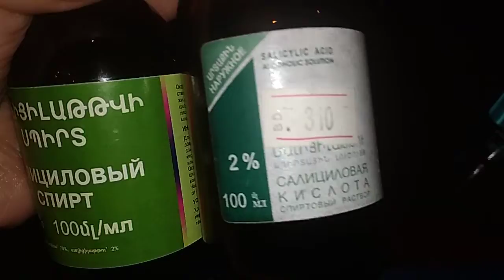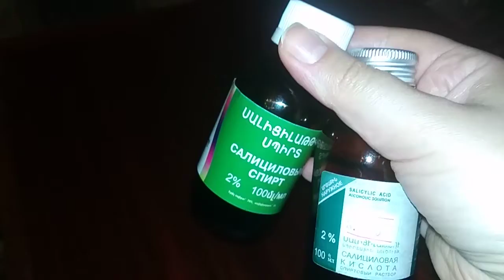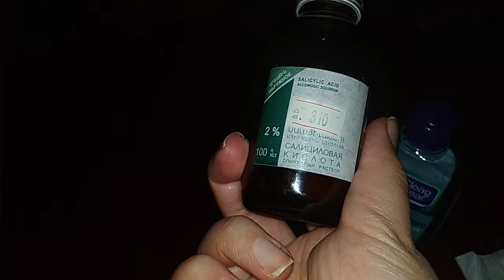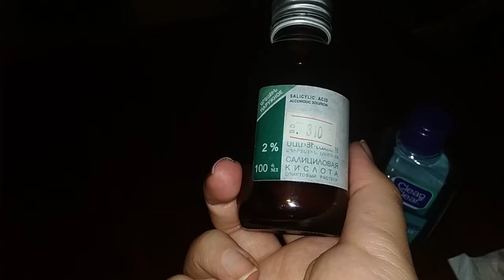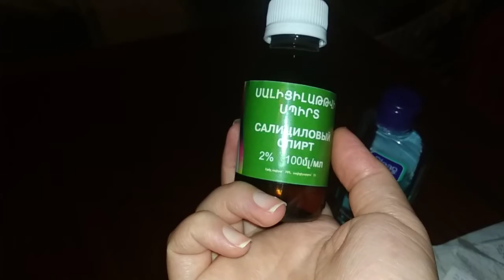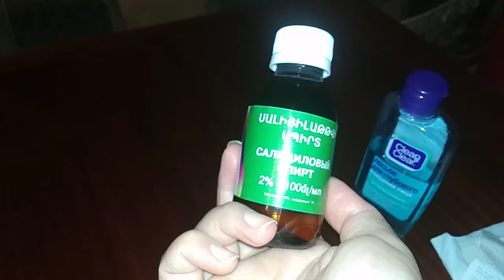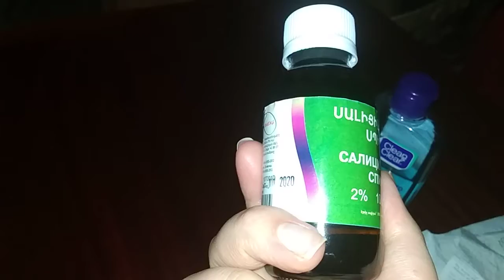салициловая кислота,избавиться от прыщей/салициловой кислотой от прыщей